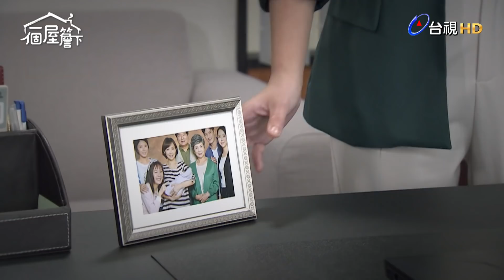【一個屋簷下】EP90 沒想到 14年的感情幾句話就結束了 Under One Roof